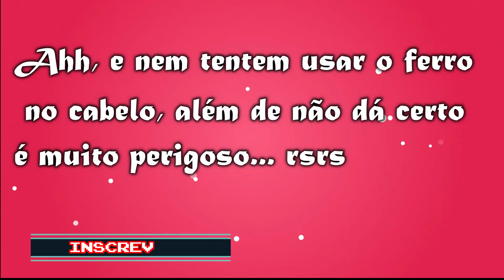RICO VS POBRE NO GACHA LIFE | Keke ( meme original ) Dublado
*Não temos a intenção de discriminar ninguém, mas apenas divertir vocês...